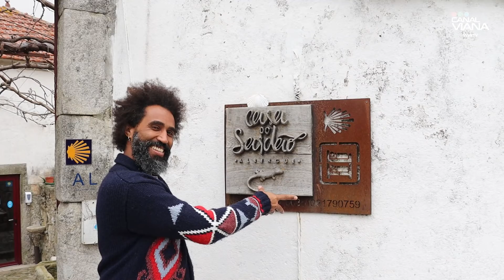Chefe Thiago Moura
🔴🟢🔵 O Chefe Thiago Moura ensina a cozinhar saudável e promovo vários workshops onde todos podem colocar a mão na massa.